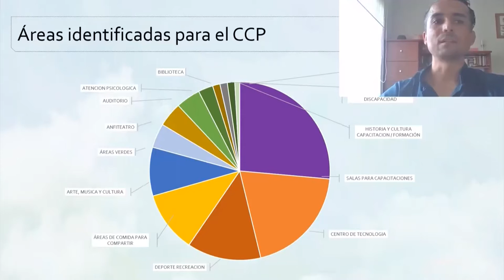El centro cívico por la paz de Pérez Zeledón ya cuenta con su primer borrador